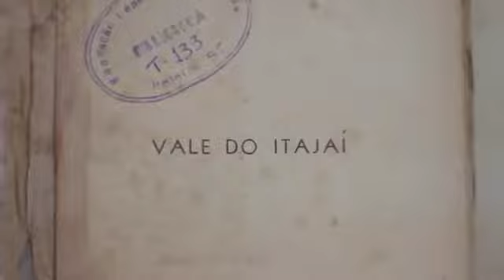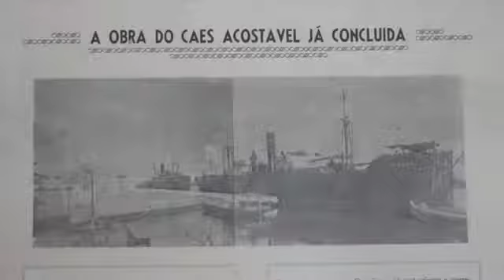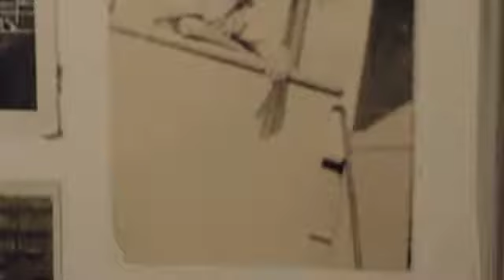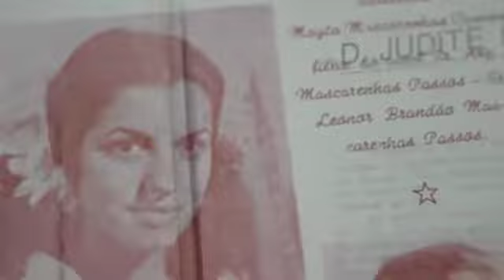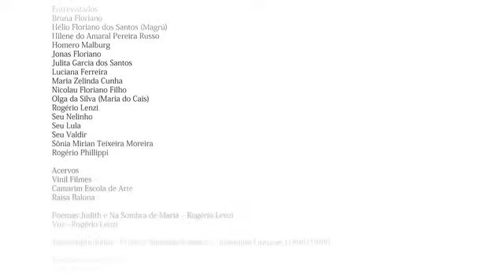MIRAGEM DO PORTO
Documentários sobre Memórias portuárias do Porto de Itajaí - SC - Brasil
Por Vinil Filmes